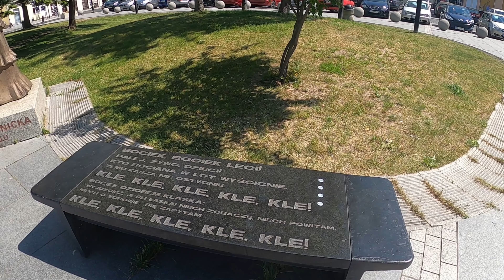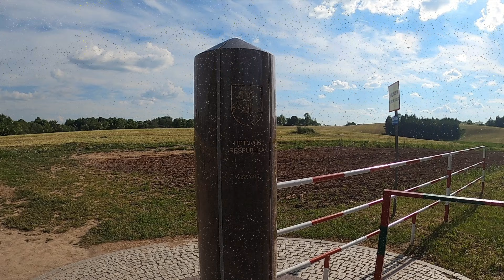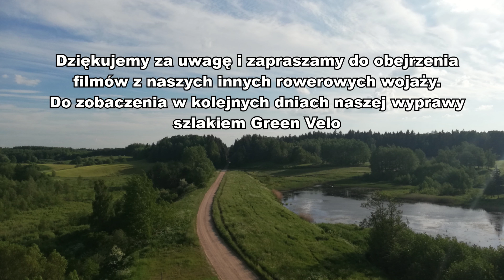Green Velo - Odcinek 4, Leszczewek - Dubeniki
Piąty dzień wyprawy szlakiem Green Velo. Tego dnia ruszamy z Leszczewka i już po kilku kilometrach odwiedzamy największe tego dnia miasto na naszej trasie - Suwałki. Zachwyceni urokliwą zabudową i stanem infrastruktury rowerowej ruszamy na północ w kierunku trójstyku granic Polski, Federacji Rosyjskiej i Litwy. Po drodze czekają nas liczne podjazdy i walka z wiatrem wiejącym w twarz, jednak piękne widoki wynagradzają nasze trudy. Kolejnym ważnym punktem na naszej trasie tego dnia są mosty kolejowe w Stańczykach, monumentalne konstrukcje wzniesione na początku XX wieku.